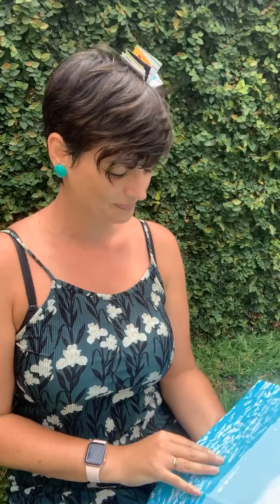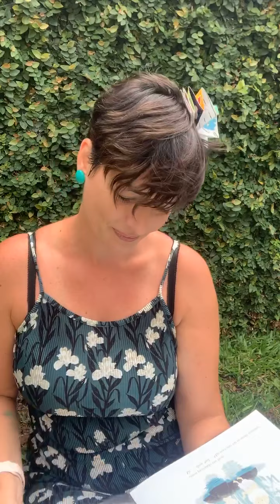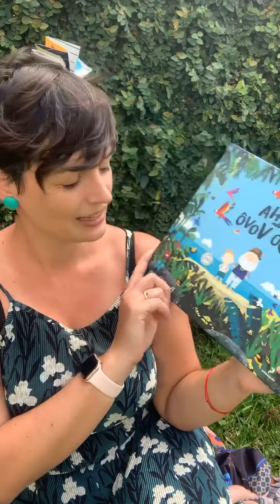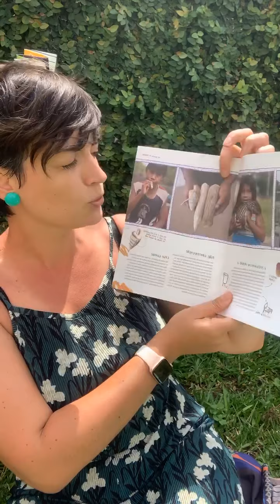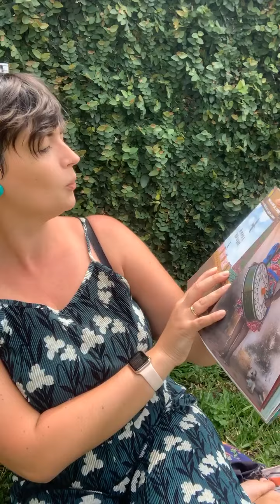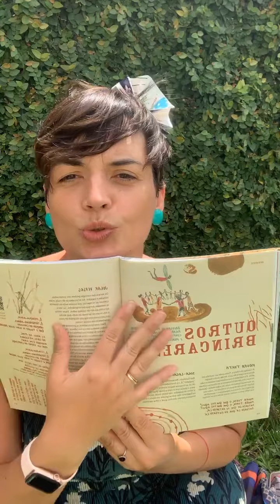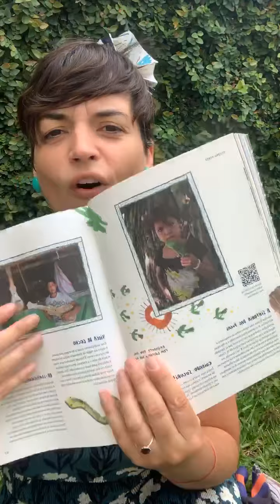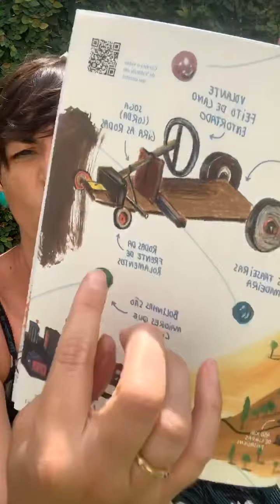Leitura no quintal #05 - A ilha do vovô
Hoje fizemos a leitura de "A ilha do vovô", de Benji Davies, publicado pela Salamandra
e "Lá no meu quintal: O brincar de meninas e meninos de Norte a Sul", de Gabriela Romeu, Marlene Peret, Samuel Macedo e João Kammal, publicado pela Peirópolis.